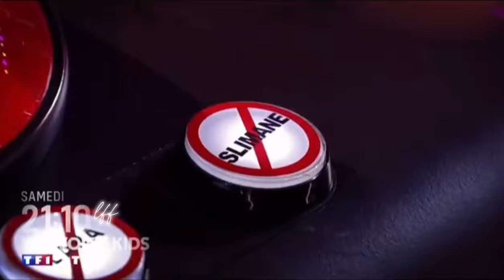The Voice kids - Samedi 17 Août, a partir des 21H10 sur TF1! 🪩🎙️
Bande annonce officiel de: The Voice Kids. Family, ne
manquez pas la date de Samedi prochain 17/08, avec
ces merveilleux enfants et leurs coachs favoris qui les
guideront dans cette belle aventure mais en attendant
nous, on prépare a rire et a pleurer au même temp car
ce sera un mixte des émotions très fortes …🩷
Trailer ufficiale di: The Voice Kids. Family, non perdete
l’appuntamento di sabato 17/08, con questi meravigliosi
bambini ed i loro super coach che faranno loro da guida
in questa bellissima avventura ma intanto, ci prepariamo
a ridere e piangere in contemporanea xchè sarà un mix
di fortissime emozioni … 🩷
Official trailer of: The Voice Kids. Family, don’t miss the
date on Sat 08/17, with these wonderful children nd their
super coaches who will guide them in that so so beautiful
adventure but in the meantime, let’s get ready to laugh n
cry at the sametime cuz will be full strong emotions ... 🩷_________________________________________________________
LSTAR STYLED BY: 🔜 __ alexisarnoult WITH ……
BRANDS: Area New York @biondiniparis499 @barbarabui
Aurélie Bidermann Laurence Dacade Paris.